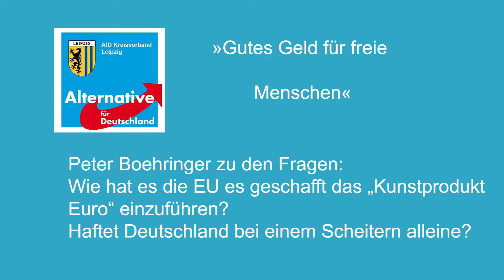Haftet Deutschland bei einem Scheitern des Euros - Peter Boehringer (AfD) in Leipzig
Peter Boehringer bekam bei seinen Vortrag - Gutes Geld für freie Menschen - folgende  Fragen  gestellt:

Wie hat es die EU geschafft das "Kunstprojekt Euro" einzuführen? und Haftet Deutschland bei einem Scheitern alleine?